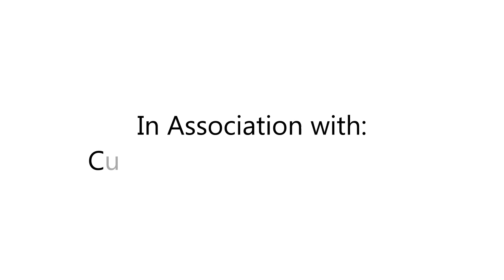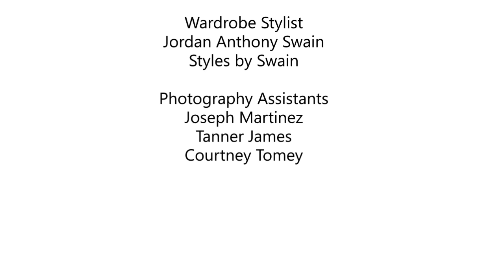Arthur St. John Presents Russian Model Elena Bugaeva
Arthur St. John Presents a photo shoot with Russian model Elena Bugaeva in a 50,000 Square Foot Palace. Behind The Scenes in HD.

Arthur St. John Photography & Casting

Model
Elena Bugaeva

Videographer
Curtis J. Moore
DK Davall

Video Editor
Tobechi Ugwumba

Make-up Artist
Melanesia Hunter

Hair Stylist
Valentino X

Wardrobe Stylist
Jordan Anthony Swain
Styles by Swain

Photography Assistants
Joseph Martinez
Tanner James
Courtney Tomey